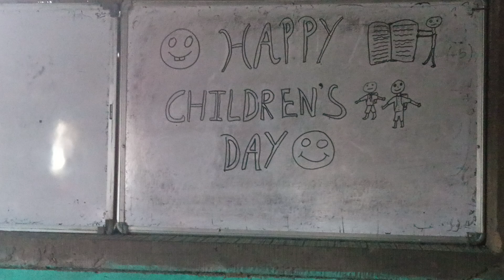Children's Day Celebration 🎊🎉🎊||TRI RISING TUITION CENTRE,INJAN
Children are the present happiness of our life.

Children have neither past nor future; they enjoy the present, which very few of us do"

For a person to be happy in his/her life it's the best way to mingle with children ...

God bless all the children...